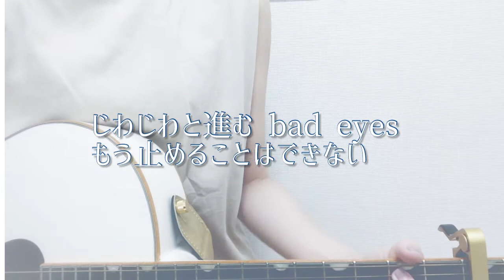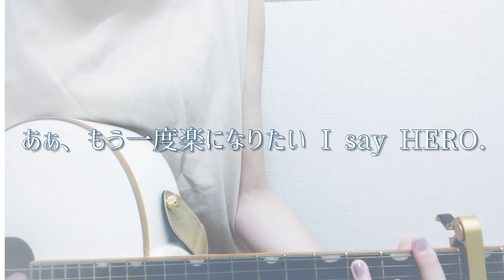ブルーライト/すぴか@弾き語り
すぴか@弾き語り- spica@hikigatari

■すぴか@弾き語りミニワンマン2025

2025/4/19(土)大阪🐙
心斎橋TOBIRA⇒23席限定

2025/4/26(土)東京🗼
駒沢Camited⇒30席限定

OPEN 18:00 / START 18:30

前売りチケット ￥3,500(特典付き)+1D
配信チケット ￥2,500

前売りチケットはライブ会場・通販にて販売中✨️

■デモCD 「バイバイ」　2024年10月27日(日)発売
すぴか@弾き語りの物販orネット販売。

■ダウンロード、ストリーミング、アルバム予約等

■Credit
作詞:すぴか@弾き語り
作曲:すぴか@弾き語り